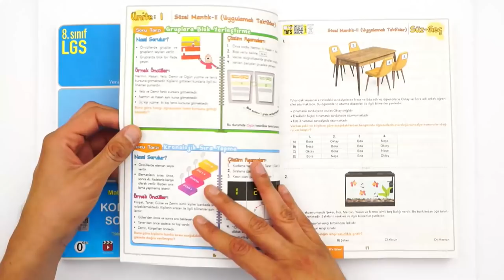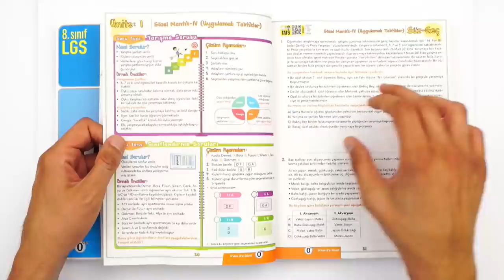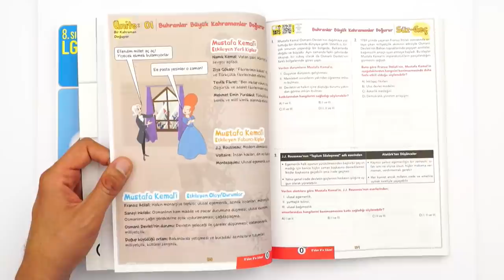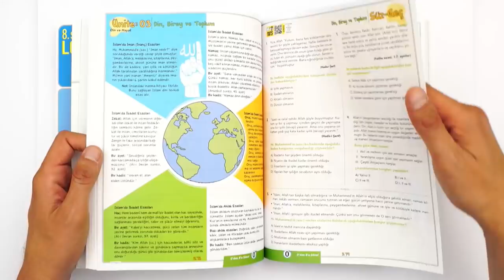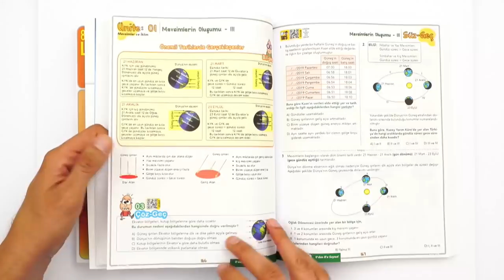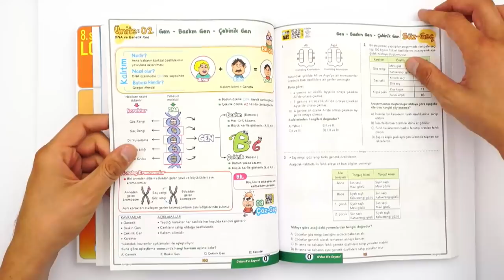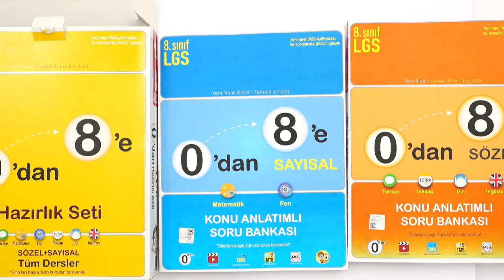0'dan 8'e Eksik Konu Kalmasın 💯🚀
0'dan 8'e geçerken eksik konun kalmasın! 0'dan 8'e Seti, hem 8. Sınıfta hem de LGS'de karşına çıkabilecek tüm sözel ve sayısal konuları sıfırdan başlayarak ele alıyor. Çözgeç testleriyle de öğrendiklerini pekiştiriyor.

Öğrendiklerini pekiştirirken 7'den 8'e kampından destek almayı unutma! 🧐